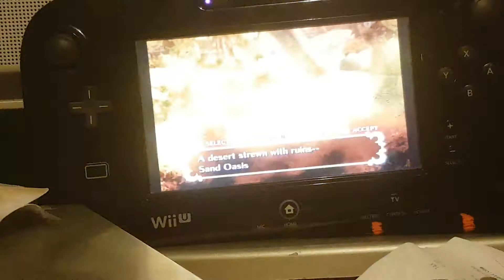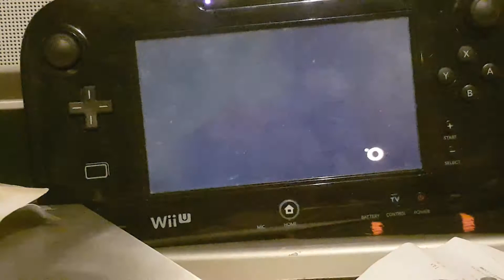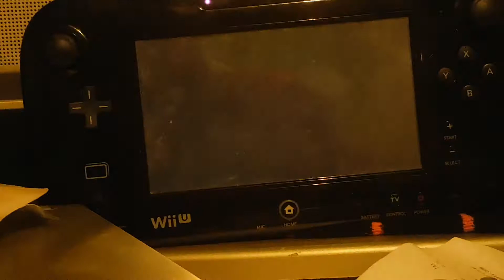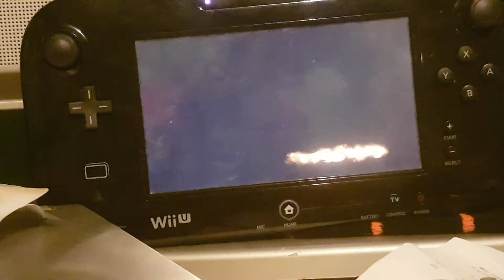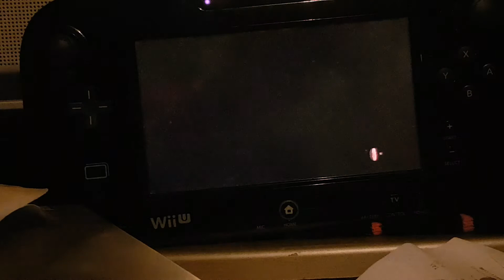Sonic and the Secret Rings part 2:Sand Oasis!